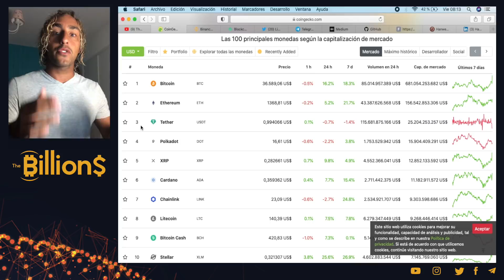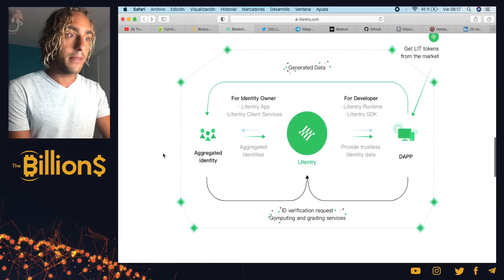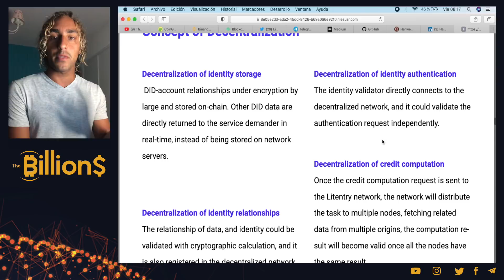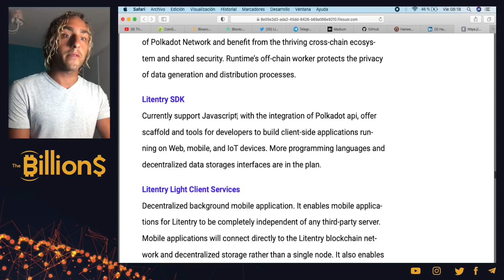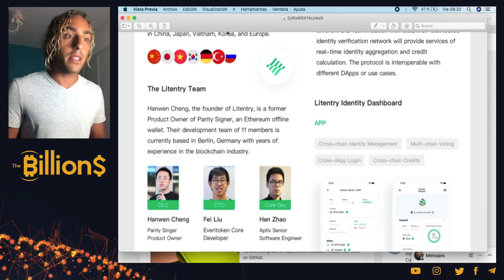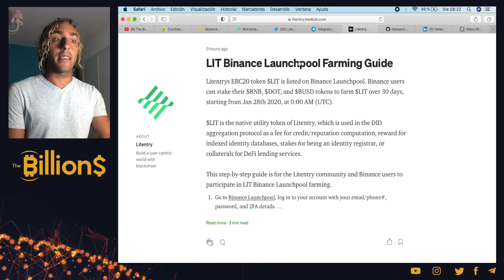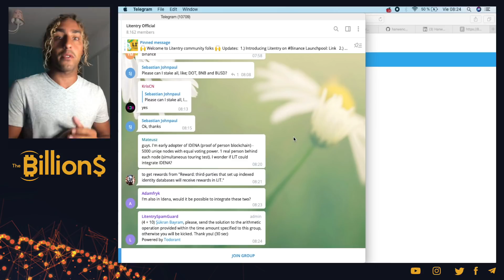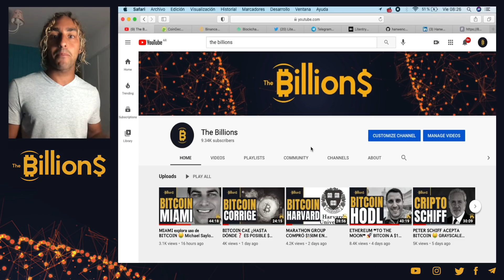¿𝗤𝗨𝗘́ 𝗧𝗘𝗡𝗚𝗢 𝗤𝗨𝗘 𝗦𝗔𝗕𝗘𝗥❓ ANTES DE COMPRAR UNA CRIPTOMONEDA ⏎